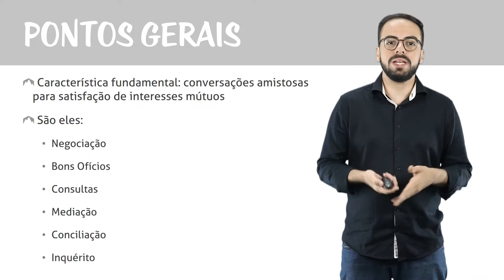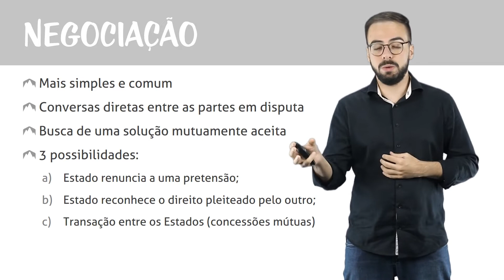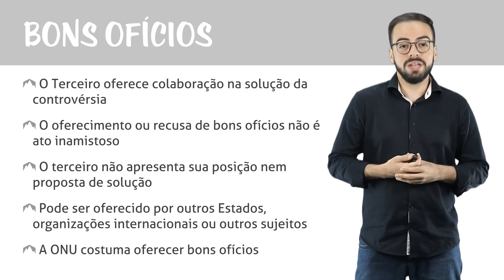Controvérsias Internacionais - Meios Diplomáticos e Políticos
Olá, Trilheiros e Trilheiras! Nesse curso o aluno aprenderá o principal sobre como se formam as controvérsias passíveis de análise pelos Tribunais Internacionais e os meios de solucionar essas questões.